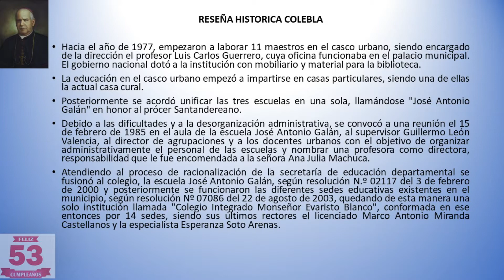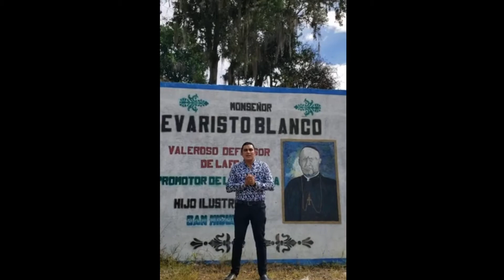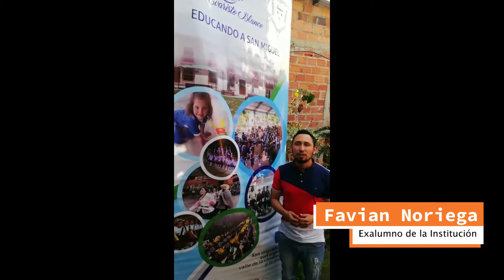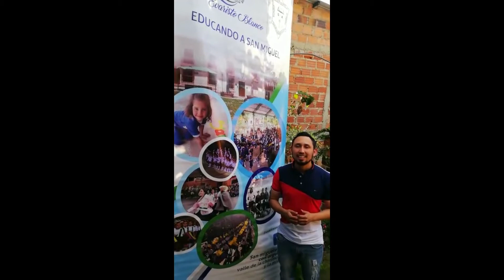ENVIAR EYDER ARREGLADO